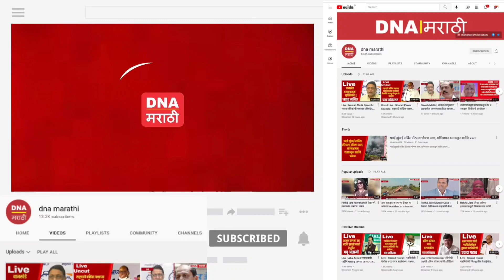दहावीचा निकाल उद्या १७ जून २०२२ रोजी इयत्ता दुपारी 1 वाजता लागणार - शिक्षणं मंत्री वर्षा गायकवाड